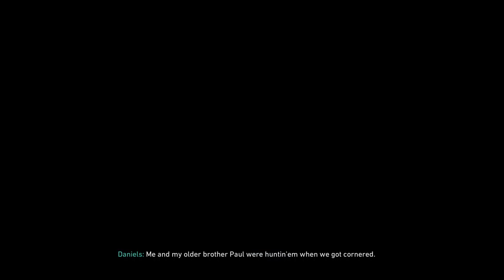Call of Duty: WWII [3] Stronghold // Church is in Session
This whole game is just going to be me waiting for Zussman to die.